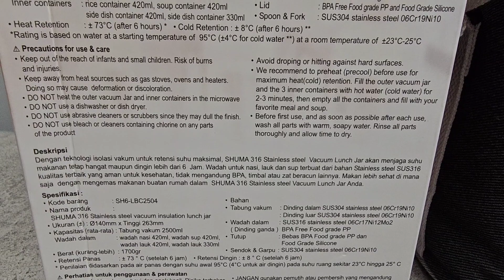Shuma Lunch Box LBC-2504 (2.5 liter)